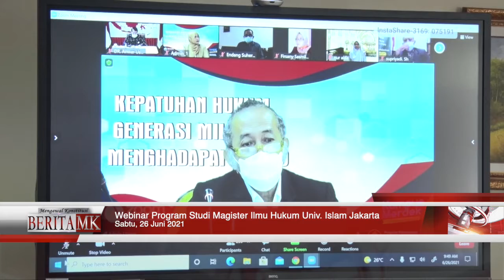Peran Perguruan Tinggi Hukum dalam Melahirkan Generasi Sadar Hukum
JAKARTA, HUMAS MKRI - Ketua Mahkamah Konstitusi Anwar Usman menjadi pembicara kunci dalam kuliah umum yang diselenggarakan Fakultas Hukum Universitas Islam Jakarta pada Sabtu (26/6/2021). Di hadapan para mahasiswa Program Studi Magister Ilmu Hukum ini, Anwar membahas mengenai peran perguruan tinggi hukum dalam melahirkan generasi sadar hukum.

Mengawali paparan, Anwar mengulas secara rinci tentang dampak dari revolusi industri yang terjadi beberapa abad lalu. Peristiwa besar ini menurut Anwar membawa pengaruh sangat besar bagi lahirnya riset atas penemuan teknologi. Akibat hal ini, kerja industri kian dipercepat dan bahkan mengahsilkan jumlah produksi berlipat ganda. Selain itu, penemuan berbagai alat kemudian dapat memudahkan kerja manusia dan terus mengalami penyempurnaan dari satu penemuan ke penemuan berikutnya. Sehingga tidak dapat ditepis jika konsep revolusi industri dapat pula berdampak mengesampingkan peran manusia. Oleh karena itu, jelas Anwar, konsep kemajuan teknologi yang diciptakan kemudian dapat menopang dan memfasilitasi kehidupan manusia.

“Penting bagi kita untuk dapat beradaptasi dengan teknologi dan kemajuan zaman. Sebab, kemajuan teknologi yang berdampak besar sangat berpengaruh pada generasi yang hidup pada suatu zaman, termasuk pada kultur dan budayanya,” kata Anwar dalam kegiatan bertema ‘Kepatuhan Hukum Generasi Milenial Menghadap Era 5.0’ yang turut dihadiri oleh segenap civitas akademika Universitas Islam Jakarta secara virtual.

Tanggung Jawab Hukum

Berikutnya Anwar mengemukakan bahasan mengenai tanggung jawab hukum yang diemban oleh perguruan tinggi hukum bagi anak bangsa. Apabila melihat pada fenomena sosial yang ada, Anwar mengatakan bahwa generasi muda Indonesia saat ini berjumlah 33,75 % dari total penduduk Indonesia atau sejumlah 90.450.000 jiwa. Nilai ini sebanding dengan tiga kali lipat jumlah penduduk Malaysia. Oleh karena itu, melalui jumlah yang begitu besar dapat dipastikan roda organisasi dalam kehidupan negara harus mengalihkan estafetnya pada generasi milenial. Bagi Anwar, proses regenerasi ini harus dipersiapkan untuk meneruskan roda kepemimpinan dengan mencetak generasi yang taat akan hukum.

Diakui oleh Anwar jika pada era postmodern, arus media yang begitu deras dan berdampak pada misleading dapat berujung pada fragmenrtasi sosial. Kondisi ini sebenarnya menjadi suatu hal yang mengkhawatirkan dan berdampak pada generasi milenial karena seharusnya mendapatkan informasi yang baik. Ditambah lagi saat ini minimnya teladan dari elite atau tokoh bangsa dapat saja menjadi bom waktiu sosial. Oleh karena itu, peran perguruan tinggi hukum sangat signifikan dalam melahirkan generasi sadar hukum.

“Bahwa rektor, dosen, mahasiswa hukum, adalah sederet produk dari perguruan. Sehingga tanggung jawab hukum bangsa ini bukan hanya menjadi tanggung jawab utama aparat kepolisian dan hakim saja. Untuk itu, tanggung jawab luhur tetap ada pada perguruan tinggi hukum karena nilai yang diajarkan pada saat mengenyam pendidikan di perguruan tinggi sangat berpengaruh dalam praktik sosial para alumninya dalam peran sosial pada kehidupan masyarakat yang lebih luas,” jelas Anwar dalam kegiatan yang juga diisi oleh pemateri lain seperti Guru Besar Universitas Islam Jakarta Bedjo Sujanto.